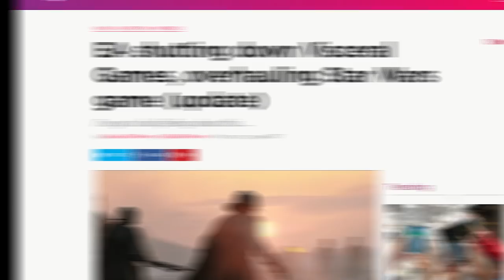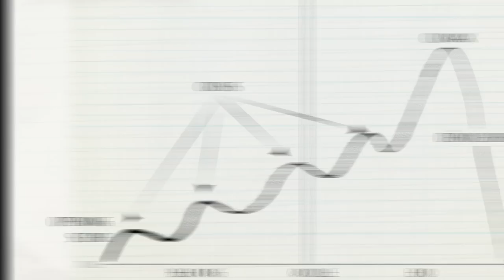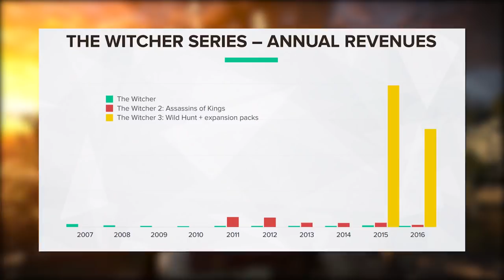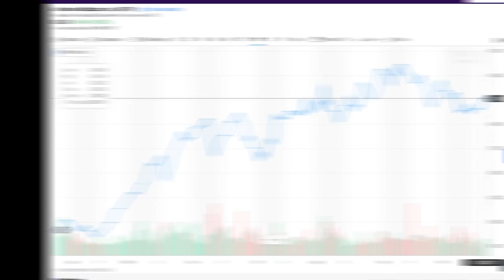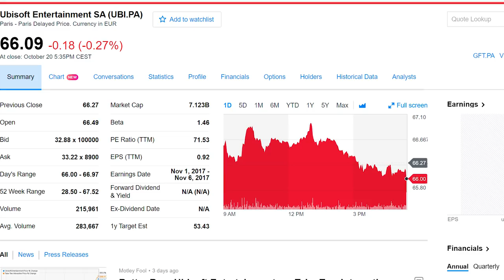The "Death" Of The Linear Video Game